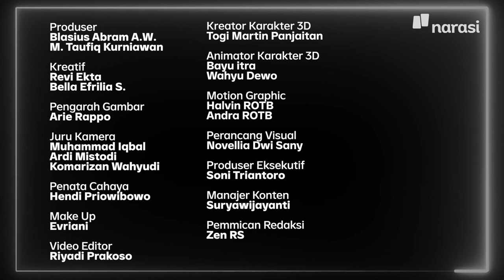Bila Dunia Tanpa Digital | Catatan Najwa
Hari ini, membayangkan dunia tanpa digital, mungkin enggak, ya??

Atau sebenarnya kita sudah makin susah untuk membedakan: apa itu dunia dan apa itu digital? Whiiiw~

Tonton deh penjelasan kak Najwa Shihab (dan kembaran animasinya) berikut, mungkin kamu jadi lebih bisa imajinatif dan bersemangat merespons situasi digital hari ini.

Saksikan Catatan Najwa, seri “Indonesia Digital Tribe” di kanal YouTube Najwa Shihab atau laman

(Narasi)